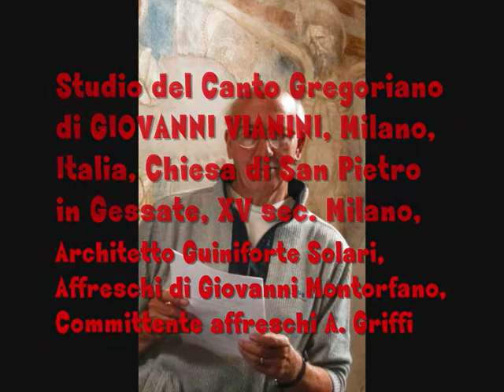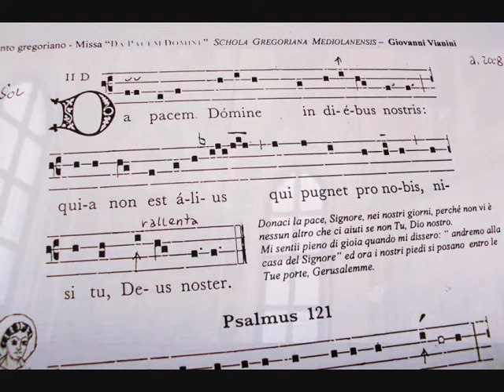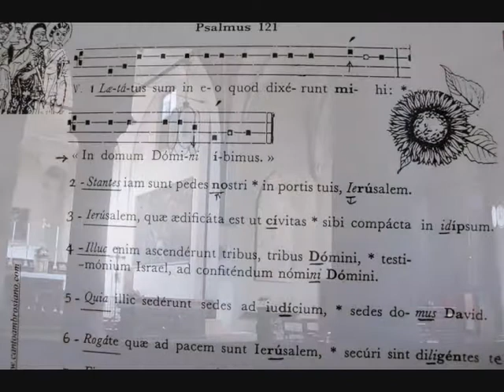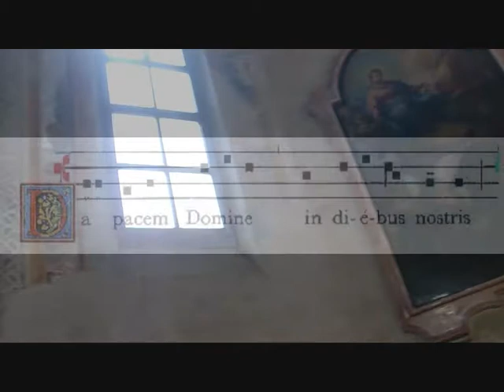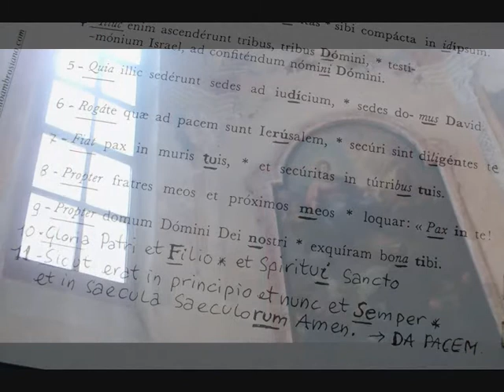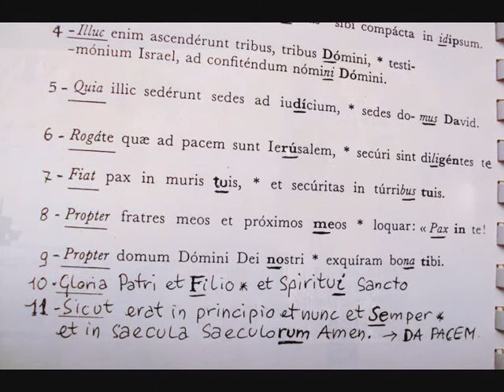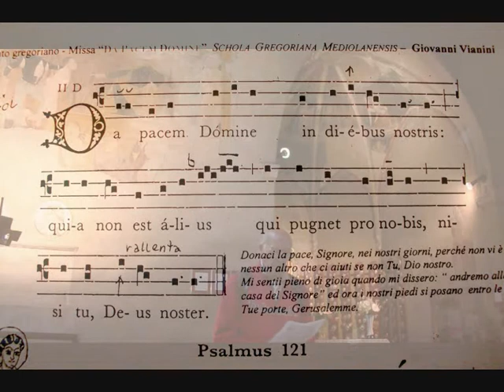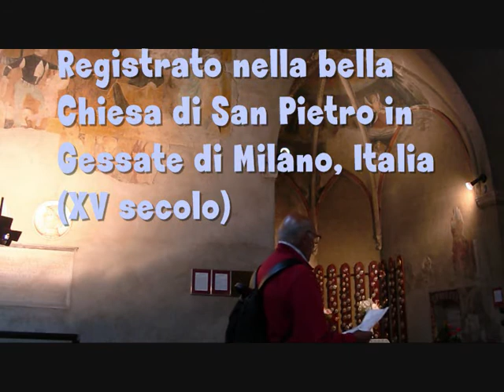Missa Pro Pace, DA PACEM - Gregoriano, studio di Giovanni Vianini, Milano, It.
Missa Pro Pace, Canto Gregoriano, DA PACEM DOMINE, Antifona Introito II D. Psalmus 121: Laetatus sum in eo; studio di Giovanni Vianini, direttore della SCHOLA GREGORIANA MEDIOLANENSIS, Milano, Italia, Estate 2010, Spartito da Graduale simplex, ed. Libreria editrice Vaticana 1978. sito della schola profilo su facebook.